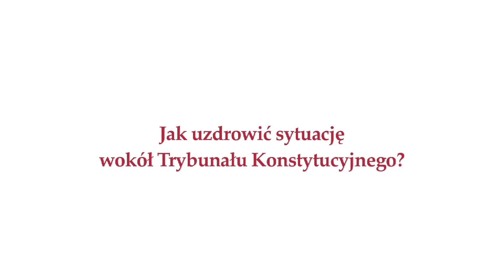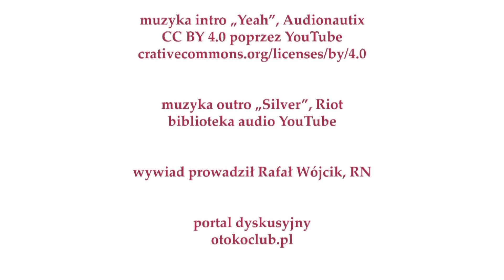Gość OtokoClub prof. Ryszard Piotrowski o Trybunale Konstytucyjnym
Wywiad z prof. Ryszardem Piotrowskim, cenionym konstytucjonalistą z Wydziału Prawa i Administracji UW, przeprowadziliśmy w maju 2016 r.

Gościa OtokoClub zapytaliśmy o jego opinię, jak można zakończyć bieżący problem powstały wokół funkcjonowania Trybunału Konstytucyjnego.

Zdaniem prof. Piotrowskiego rola i pozycja Trybunału Konstytucyjnego jest nie do przeceniania z punktu widzenia trójpodziału władzy i funkcje sprawowane przez parlament, rząd, prezydenta i sądy.

Zapraszamy do rejestrowania się i komentowania artykułów i wywiadów w portalu dyskusyjnym OtokoClub